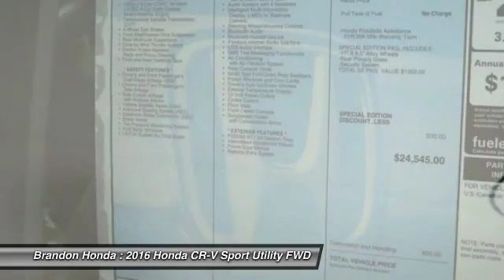2016 Honda CR-V Tampa FL H541464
2016 Honda CR-V SE - $23750

Brandon Honda
9209 East Adamo

This charming 2016 Honda CR-V is the rare family vehicle you are searching for. This CR-V engine never skips a beat. It's nice being able to slip that key into the ignition and not having to cross your fingers every time.EXCLUSIVE NATIONWIDE LIFETIME WARRANTY! At Brandon Honda, EVERY new Honda comes with our FREE Lifetime Powertrain Warranty. It's all part of Brandon Honda's Advantage Preferred Club. This warranty is good at any Honda dealer in the U.S., And can be done at any certified shop, not just our dealership. What are you waiting for? Brandon Honda was named Dealer Raters 2013, 2014 and 2015 Florida Dealer of the Year and have an A+ rating at BBB. Honda quality and impeccable customer services have propelled our rocket growth. You get our exclusive Brandon Honda Promise, $1,000 price protection, low interest rates, and true zero down financing and leasing. Open 7 days/week for your convenience.